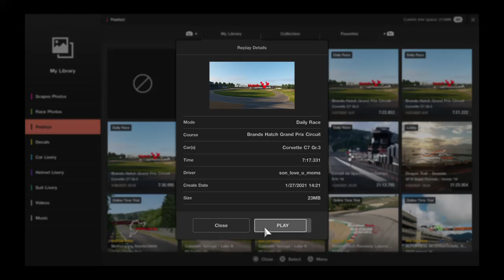Gran Turismo®SPORT_20210129154953